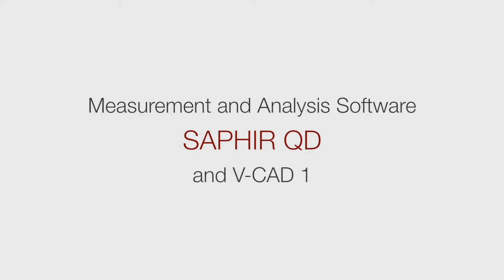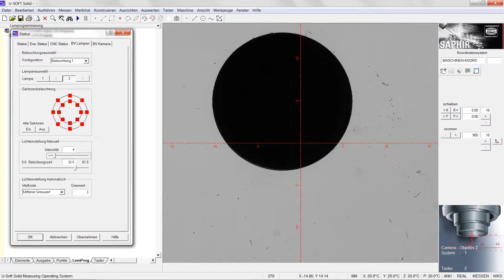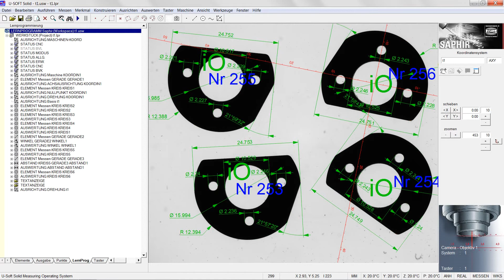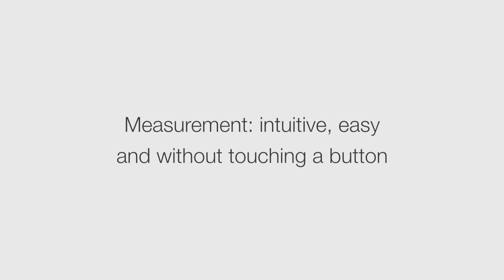SAPHIR QD (Measuring and Analysis Software) on the V-CAD 80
SAPHIR QD - as easy as ingenious! Measurement with the SAPHIR QD software is easy to complete: After the device has been switched on, it will only take a couple of clicks until the software is ready to measure and analyse the workpiece placed on the measuring table - no previous manual alignment is required. As soon as user’s hand has disappeared from the field of view, the workpiece recognition process will be triggered and measurement will be performed. In the next step, the measurement report including a graphical log of the measured elements will be displayed in the live image of the workpiece in the form of an overlay with colour coding (green=good; red=bad). The workpieces to be measured can even be placed on the measurement table in a mirror-inverted way – the part will nevertheless be recognized so that measurement can be performed without a problem.
In the development of SAPHIR QD, the design engineers at Schneider Messtechnik have not only provided for the measurement of individual parts, but have also succeeded in impressively integrating functionalities for the measurement of several identical parts (MMi=Multiple Measurement identical) and several different parts (MMd=Multiple Measurement different). The user is not even required to inform the control unit about the number of parts to be measured; this number can now freely vary from one measurement to the next. The software will reliably capture all parts positioned within the measurement coverage area. It was not only the aspect of fastness in measurement that has guided Schneider Messtechnik in the expert development of SAPHIR QD, but programming has also been taken to a new level! Whenever a workpiece without a dedicated measurement programme is placed on the measurement table, the contour of the part will nonetheless be recognised immediately. The software will automatically identify the centroid of the workpiece and then perform an alignment operation. By placing arrow heads in the locations to be measured on the workpiece, the user can trigger an automatic transfer of measurement locations to the measurement programme. Alternatively, this task can also be entirely delegated to the software itself because the software is capable of capturing all measurable elements and integrating them into the measurement programme as required.